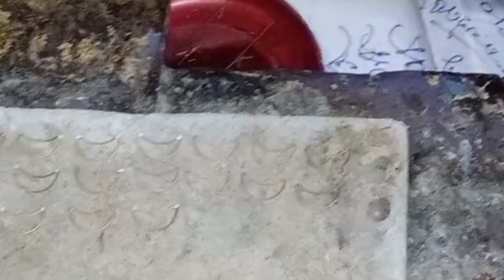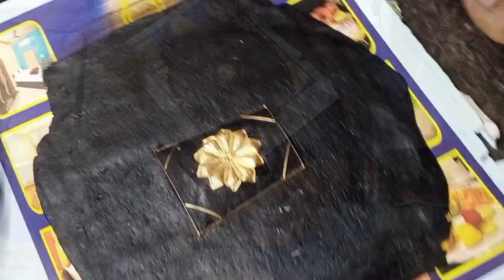How to Make Mantasa in Gold. 22k Gold Mantasha. Weight 15 gram.Amazing jewellery works.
How to Make Mantasa in Gold. 22k Gold Mantasha. Weight 15 gram.
we make golden mantasa for girls. Woman ristlase make in 22 k gold.

Mantasa gold desine with prise
Mantasa desine
Gold mantasha desine
Mantasa light weight

Amazing jewellery works
Gold mantasa
Mantashsa
Girls ornament
Ladies jewellery
Gold jewellry
How to make mantasa
Jewellery making